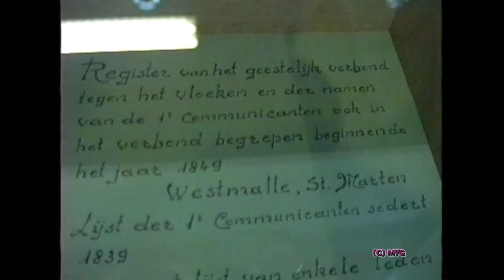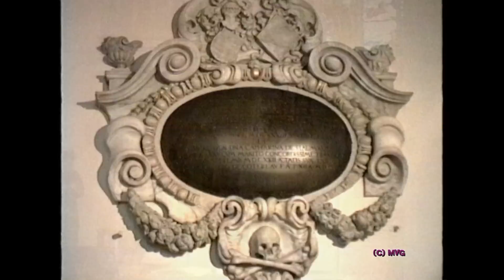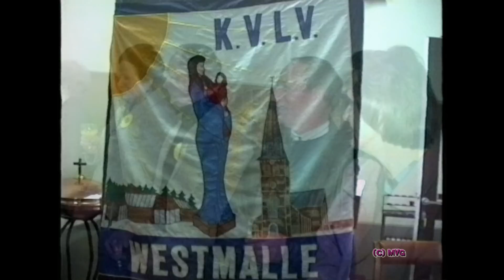De kerk en zijn verborgen schatten.